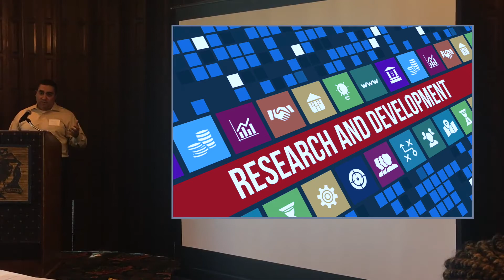Tax Reform and R&D Credits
RP&B CPAs, Managing Shareholder, Michael Kouyoumdjian, spoke with the Manufacturers Council of the Inland Empire (MCIE) on October 24, 2018 about the "Trump" Tax Reform bill.